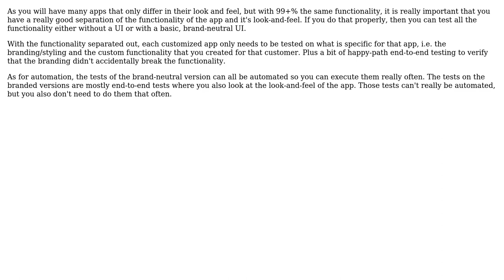Software Engineering: Testing White label iOS and Android mobile apps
With thanks & praise to God, and with thanks to the many people who have made this project possible! | Content (except music & images) licensed under CC BY-SA | Music | Images & others | With thanks to user Robert Harvey user Rakesh K user Bart van Ingen Schenau and the Stack Exchange Network Trademarks are property of their respective owners. You are responsible for your own actions.